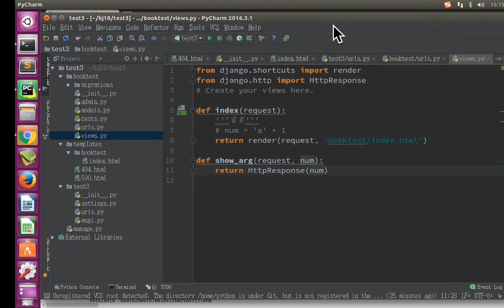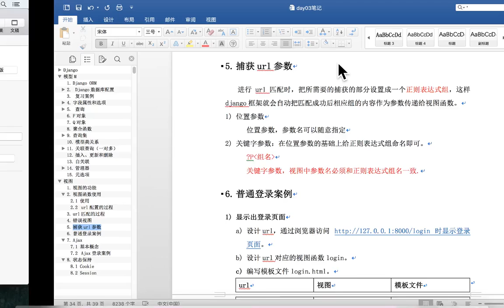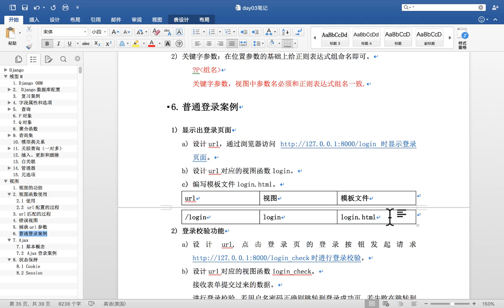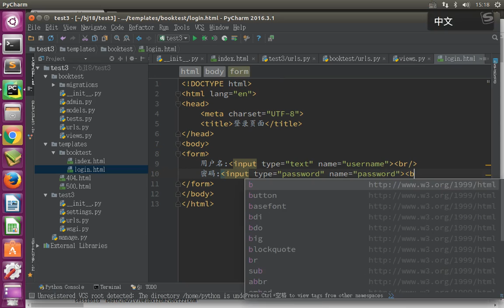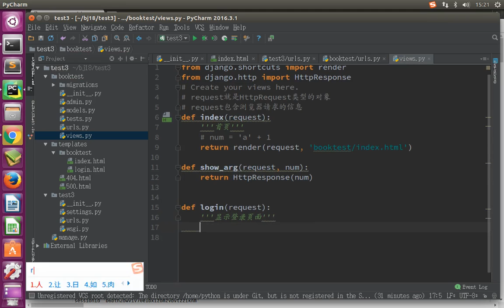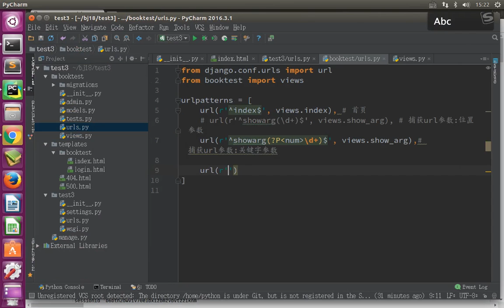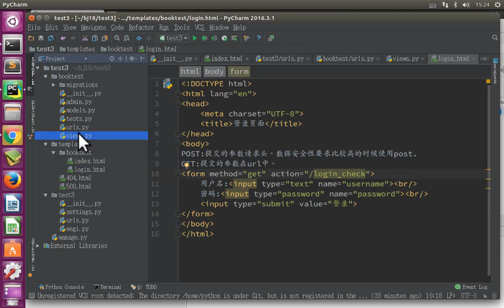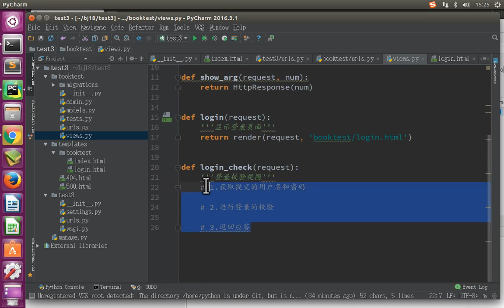11 Django框架丨05 登录案例丨04 视图 登录案例1